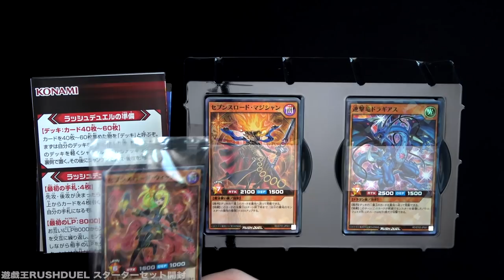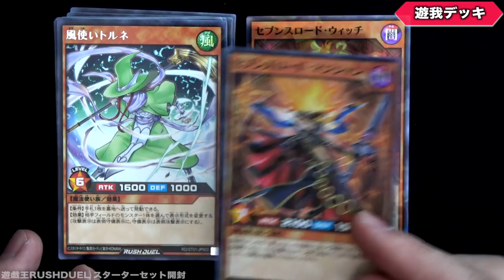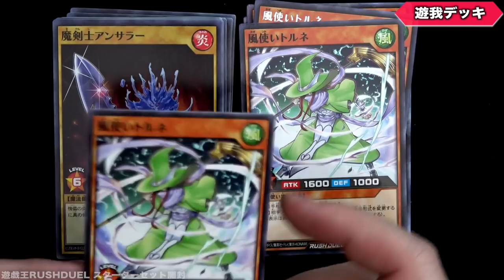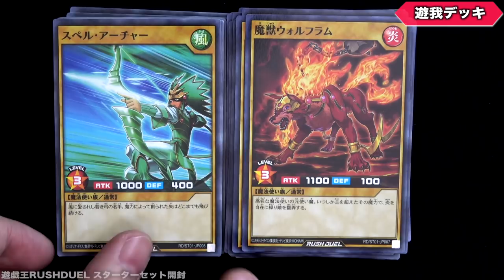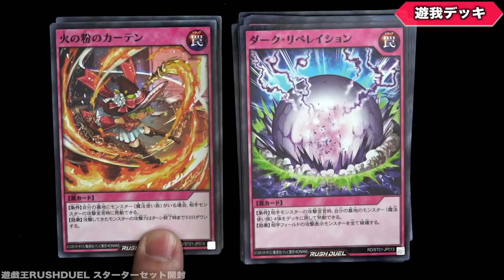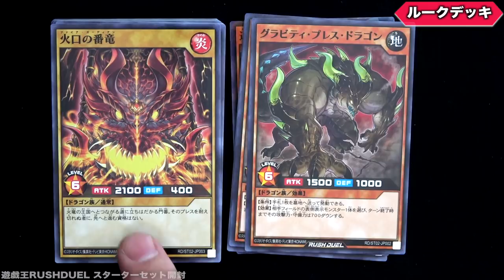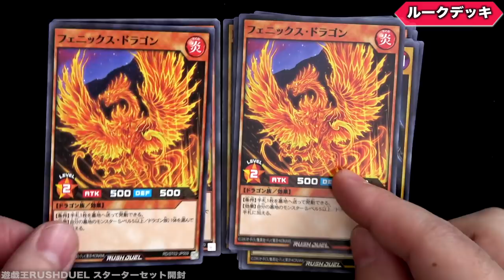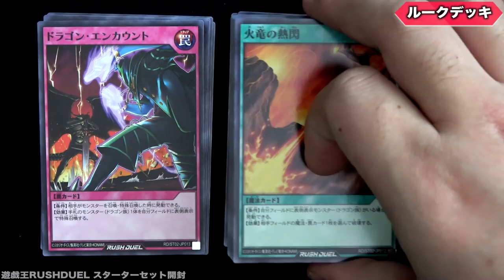【ラッシュデュエル】新時代の遊戯王！ スターターデッキを全力開封する男【開封】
ラッシュデュエル開幕!!
遊戯王は新時代へ突入!!
テレビ東京が映らずアニメを見れなかった
長野県在住の30歳男性による
魂の開封動画爆誕

【SNSなど】

　また、対戦中のレシピと冒頭のデッキレシピで多少相違点が

🌵.Discordって何？

【自己紹介】